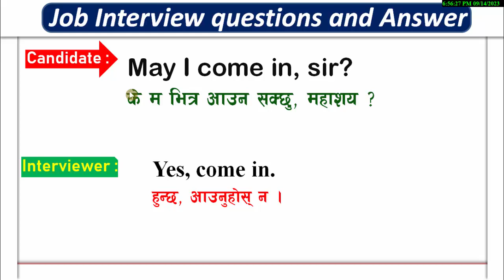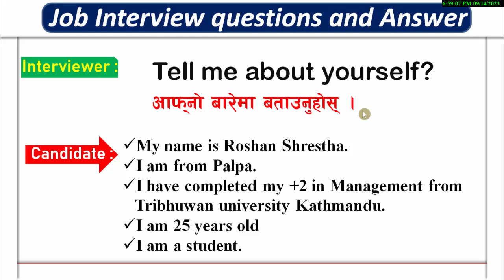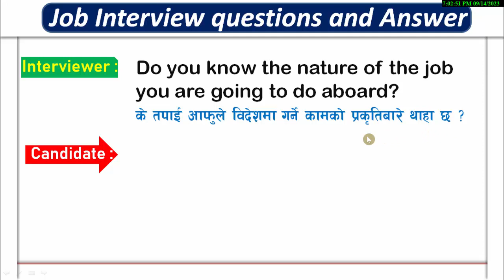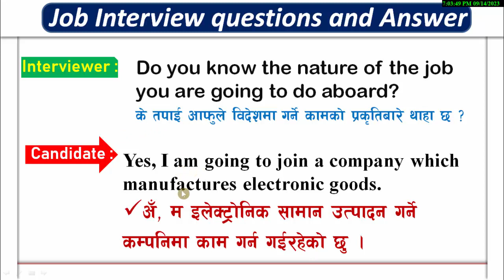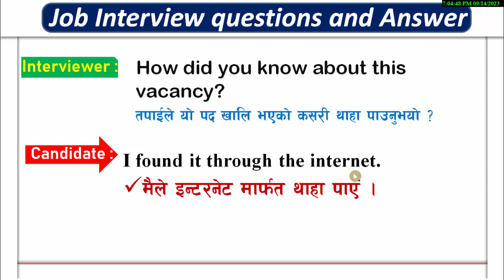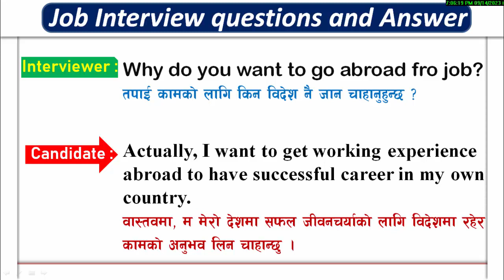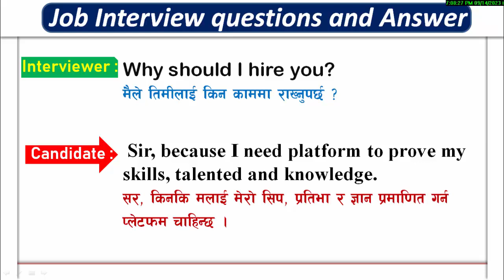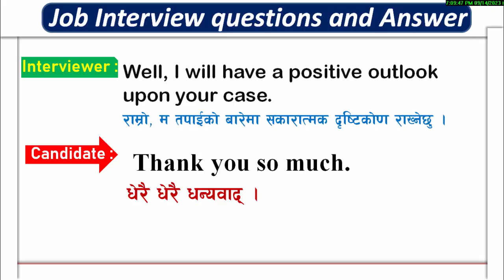👉Job Interview Question and Answer || अन्तरवार्तामा धेरै सोधिने प्रश्न र उत्तर Interview कसरि दिने